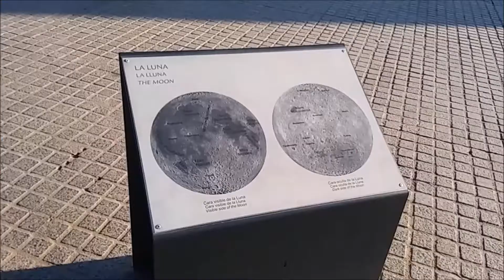¿La CIUDAD del FUTURO está en VALENCIA?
Galaxias, estrellas fugaces, planetas... Todo con el estilo más futurista. Aquí se rodó Tomorrowland y veremos las estatuas del concurso de arte moderno. Ah y unos emoji's...

¡No te baixes del món!

Publicado el 12 ago. 2017